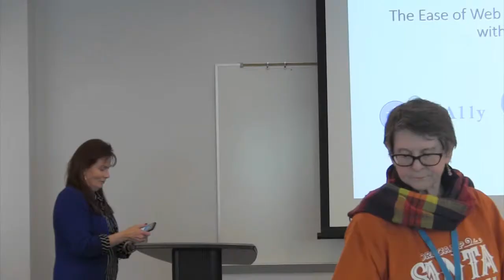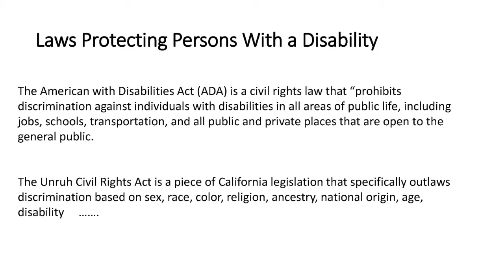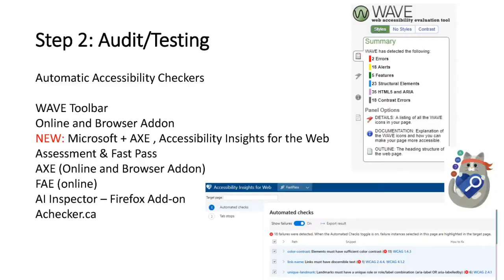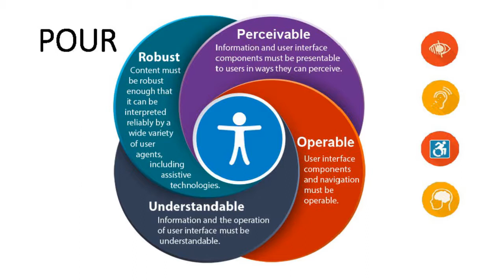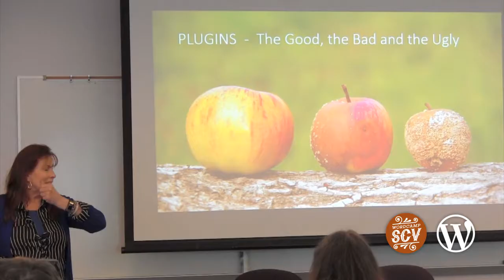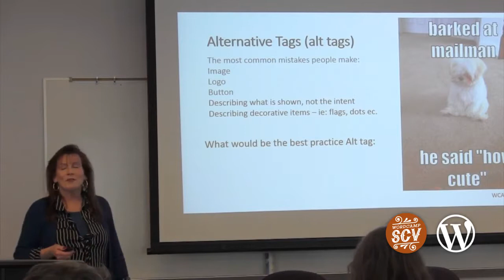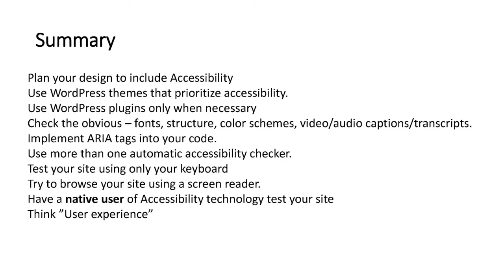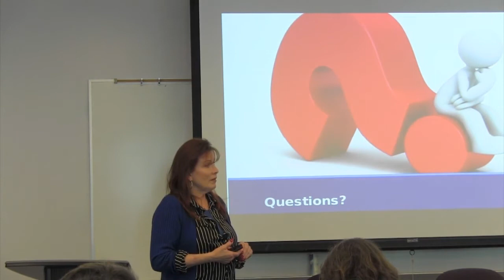Sumner M Davenport : The Ease of Web Accessibility Compliance with WordPress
Web Accessibility gives your clients and their clients full and equal enjoyment of their website for gaining information and purchasing products and services.
With the increased media attention on websites that are not compliant with Web Accessibility, and the opportunistic trolls that target small business, it is important for Web designers and developers to understand the WHO should comply, WHAT is and WHY of Web Accessibility, WHEN should you start with Accessibility plus HOW to talk to your clients about Accessibility and the VALUE it adds to your services and reputation.
In this presentation, Sumner M Davenport will cover:
– What difference does it make to be/not be Accessible;
– Recent cases in the news;
– Troll activity against small businesses and how to protect yourself from being a target;
– Ease of adding code, and/or use of Plugins;
– Testing tools; and
– Value added to your Web Design business